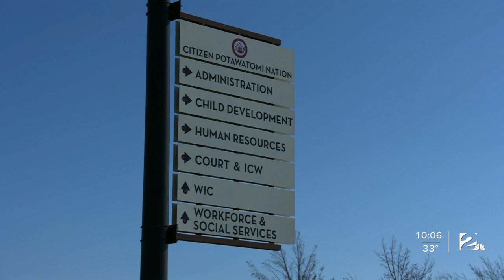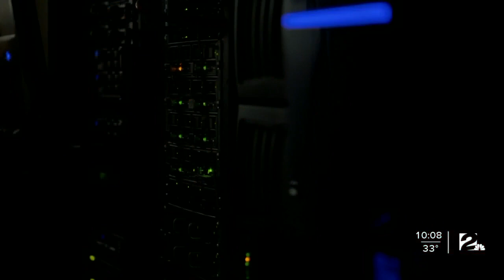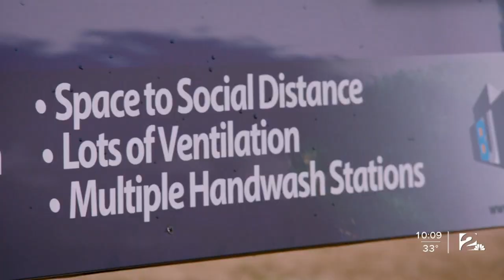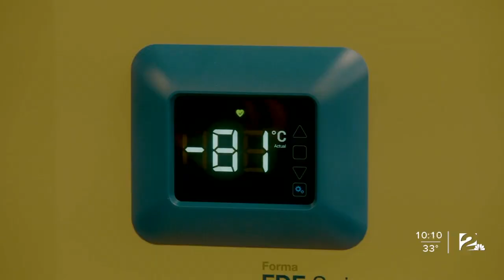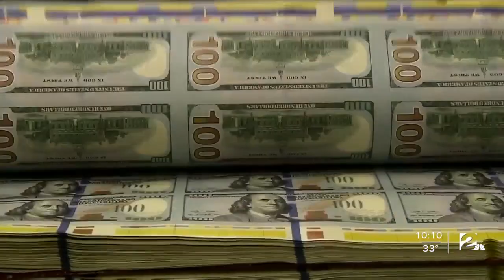Tribes working to spend stimulus funds